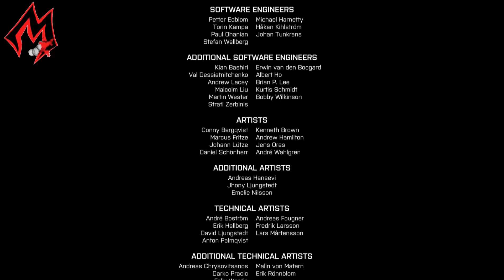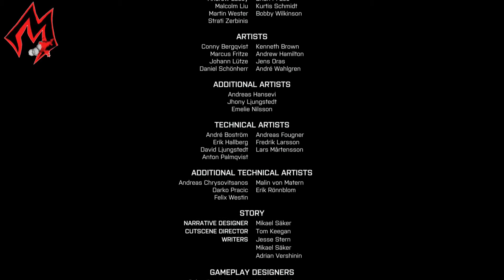Battlefield 4 - Mission 07 Suez Teil 2-3 - Alle Erkennungsmarken - Deutsch - Full HD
In der siebten Mission geht es um alles.
Unser Flugzeugträger steuert direkt in eine Falle und wird zudem auch noch von feindlichen Truppen überrannt.
Nachdem die Lage auf dem Schiff wieder einigermaßen unter Kontrolle ist, kommt auch noch ein Superzerstörer von Chang auf uns zu um
uns zu vernichten. Dabei kommt es zu einer schweren Entscheidung !

Ich habe euch alle drei Entscheidungen in einem seperaten Video aufgezeigt (2-1, 2-2 und 2-3).

In diesem Video seht Ihr die Standorte der Erkennungsmarken:
"Flottenwächter","Rebell","Irish","Pac" und "Hannah".

Ich spiele auf Level: Schwer

Wenn euch das Spiel gefällt, könnt Ihr es gleich hier bestellen: